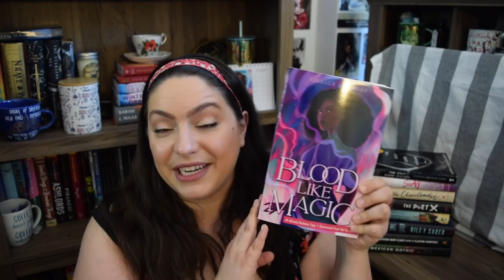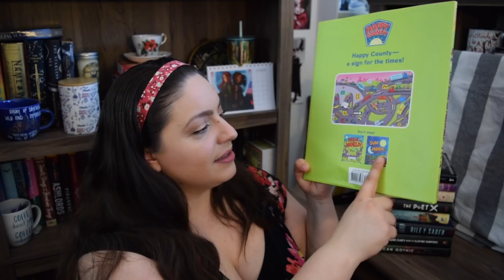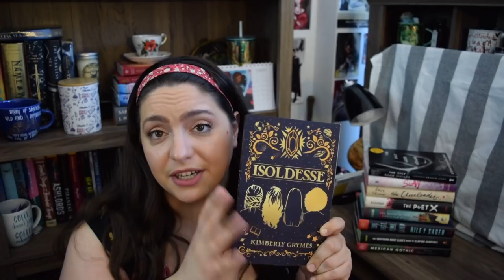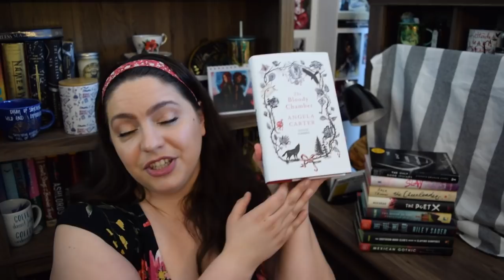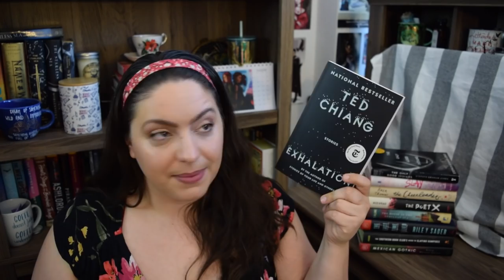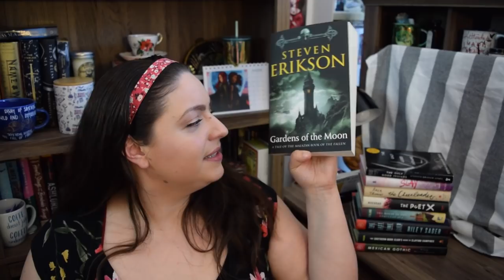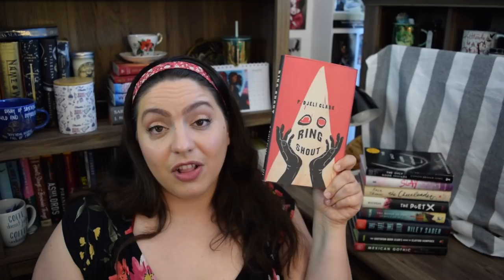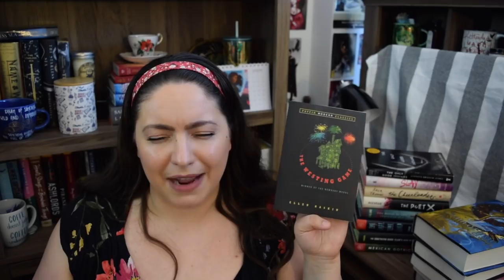Another Book Haul! | March 2021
It's time for another book haul! This March book haul includes some exciting things including an ARC of Blood Like Magic from our own @LiselleSambury !

BOOKS MENTIONED
Blood Like Magic by Liselle Sambury
Dream Country by Ashaye Brown
Cars, Signs, and Porcupines by Ethan Long
Kid Innovators by Robin Stevenson
The Marriage He Demands by Brenda Jackson
Knit, Purl. a Baby and a girl by Hettie Bell
Isoldesse by Kimberly Grymes
Fireborne by Rosaria Munda
Flamefall by Rosaria Munda
Lux Beginnings by Jennifer L. Armentrout
The Obsession by Nora Roberts
Cards on the Table by Agatha Christie
The Bloody Chamber by Angela Carter
Her Land, Her Love by Evangeline Parsons Yazzie
Shadow & Claw by Gene Wolf
Exhalation by Ted Chiang
We Have Always Lived in the Castle by Shirley Jackson Penguin Vitae
The Souls of Black Folk by W.E.B. Du Bois Penguin Vitae
Not Without Laughter by Langston Hughes Penguin Vitae
Winter in the Blood by James Welch Penguin Vitae
A Desolation Called Peace by Arkady Martine
Chain of Gold by Cassandra Clare
Elatsoe by Darcie Little Badger
Across the Green Grass Fields by Seanan McGuire
Ring Shout by P. Djeli Clark
Ninefox Gambit by Yoon Ha Lee
A Hero Born by Jin Yong
The Name of the Wind by Patrick Rothfuss
A Closed and Common Orbit by Becky Chambers
The Westing Game by Ellen Raskin
The Bachelor Cowboy by Jessica Clare

527 Hudson St. # 20030